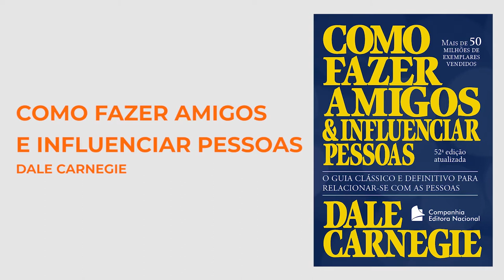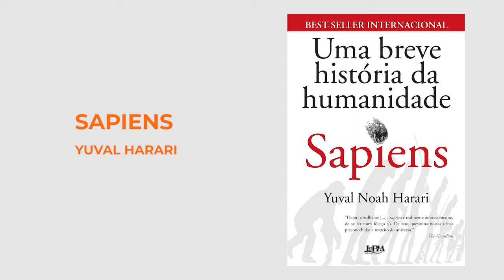5 livros sobre gestão financeira que você precisa ler! I SAINDO DO VERMELHO #04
Mês do Consumidor: ofertas exclusivas com descontos de até 80%, além de bônus exclusivos, saiba mais Aproveite o Mês do Consumidor aproveitando ofertas exclusivas com descontos de até 80% além de bônus exclusivos, saiba mais Aproveite o Carnavoitto e inscreva-se em 6 cursos gratuitos com certificado, saiba mais No quarto vídeo da nossa série "Saindo do Vermelho", nossa consultora Fernanda Finotti mostra seu top 5 livros que vão te ajudar a refletir melhor sobre suas escolhas e isso, consequentemente irá refletir na sua gestão financeira pessoal.

Quer saber mais? Assista ao vídeo a seguir!

📚 Todos os livros estão no PocketBook4You, nossa plataforma que traz o conhecimento dos maiores autores e best-sellers compactados para encaixar no seu dia-a-dia. Acesse

📊 Aprenda Excel de verdade criando planilhas incríveis do zero! Acesse

00:00 - Abertura
00:27 - Pai rico, pai pobre - Robert Kiyosaki
01:24 - Como fazer amigos e influenciar pessoas - Dale Carnegie
02:24 - Sapiens - Yuval Harari
03:22 - O investidor inteligente - Benjamin Graham
04:18 - A riqueza da vida simples - Gustavo Cerbasi